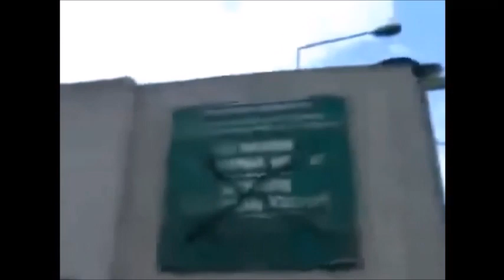Animal Liberation and Vegan Activism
Wanna go vegan? Sign up to challenge 22
Music in Video: Nemesis by Earth Crisis